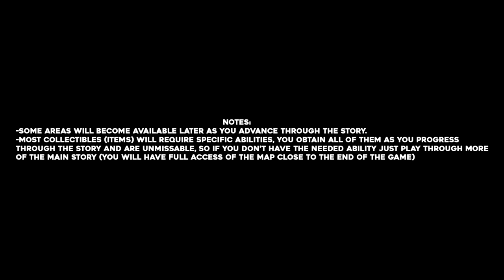Metroid Dread Ferenia All Collectible Locations (100% Items) (All Missile Tanks, Energy Tanks...)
In this guide we will show you how to get all items in the Ferenia area in Metroid Dread, this includes all Energy Tanks, Missile Tanks, Power Bomb Tanks as well as Energy Parts.

Timestamps:
-Missile Tank #1 00:00
-Missile Tank #2 00:55
-Energy Part #1 02:05
-Missile+ Tank #1 02:39
-Missile Tank #3 02:55
-Power Bomb Tank #1 03:18
-Energy Part #2 03:38
-Missile Tank #4 03:54
-Missile+ Tank #2 04:16
-Power Bomb Tank #2 04:34
-Energy Part #3 04:51
-Missile Tank #5 05:35
-Energy Part #4 06:20
-Missile Tank #6 06:35